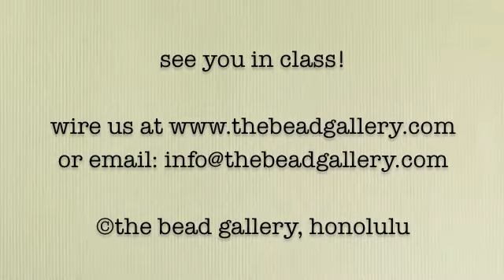Wire Magic with Mike Leal at The Bead Gallery, Honolulu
Mike Leal of Pandawire,  is amazing with wire... watch him do his MAGIC and transform 2 pieces of wire and one bead into a windwave of swirls and spirals that's wearable!  Wow!

If you want to learn how to make a windwave pendant - sign up for one of his classes!

And we are so blessed to have him teach at the store!  Be warned: the classes take a bit longer than 2 minutes.. :) haha!

LIVE. LOVE. CREATE!
Welcome to The Bead Gallery!  We are a local bead and jewelry store in the heart of Honolulu.  Since 1997, we’ve been teaching, beading, and creating custom designs for our friends around the world!  We specialize in curated gemstones, hand-selected beads, handmade glass beads, original project tutorials, and a multitude of kits and DIY projects!

Thanks for the love, ALOHA, & support!
Jamie, Jason, Michelle & The Bead Gallery Gang

The Bead Gallery, Honolulu
1130 N. Nimitz Hwy. A132
Honolulu, HI  96817